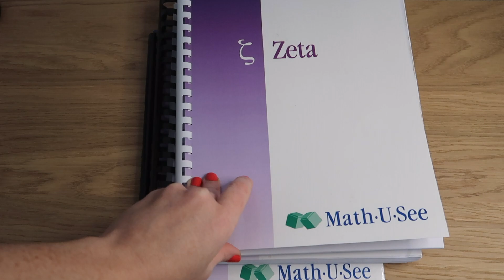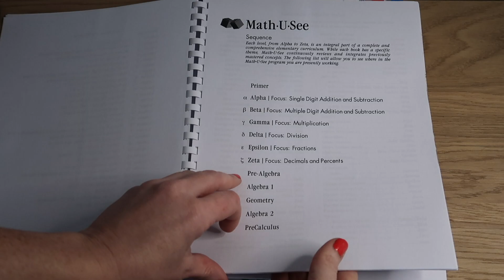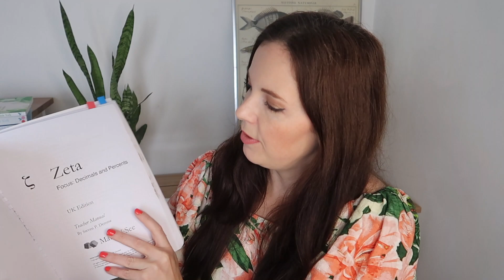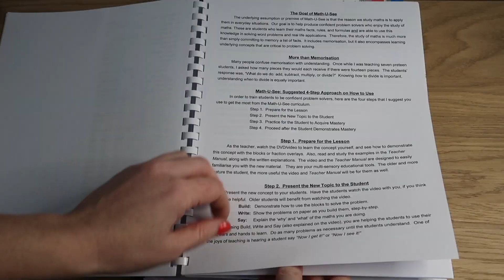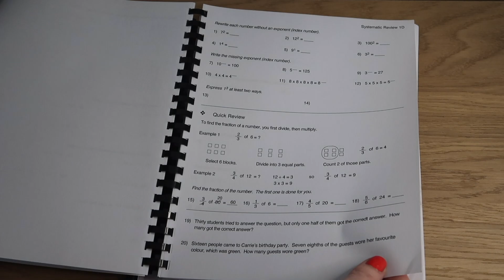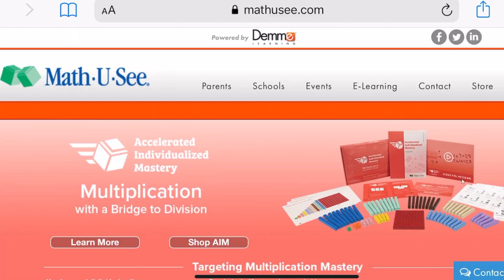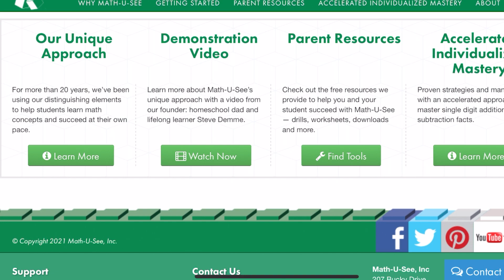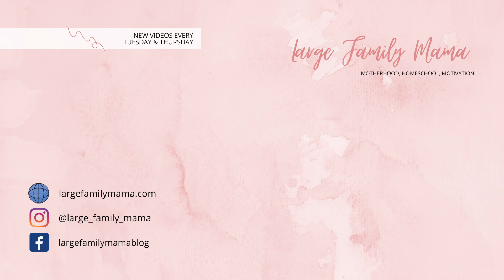THE BEST MATHS CURRICULUM FOR ALL GRADES | UK HOMESCHOOL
:: This video is not sponsored, I have bought all curriculums with my own money ::
I am a homeschool mother of 8 and have over 10 years worth of homeschool experience.  We've tried a few different approaches to maths, including Waldorf, however, this did not work for us.

Our homeschool is eclectic and we pick and choose the things that fit best for our family.  For us, Math-U-See is our favourite maths curriculum.  It's a mastery system which means nothing is rushed, every step is thoroughly learnt before moving on to the next stage.

I use Math-U-See for all my children, right from preschool all the way up to high school.  All my children prefer this maths curriculum to any other that we have tried.

One of the most reliable suppliers of Math-U-See in the UK can be found

● ABOUT ME ●

I'm Alexandra, a mother of 8, 4 boys and 4 girls.
Our homeschool is very much Waldorf inspired with a sprinkling of Charlotte Mason.
My husband and I have happily been together for 22 years.
We live in the English countryside.

● MY VIDEOS ●

VLOGGING CAMERA

VLOGGING TRIPOD

STATIC TRIPOD

FILMING LIGHTS

● USEFUL FOR CREATORS ●

● FIND ME! ●